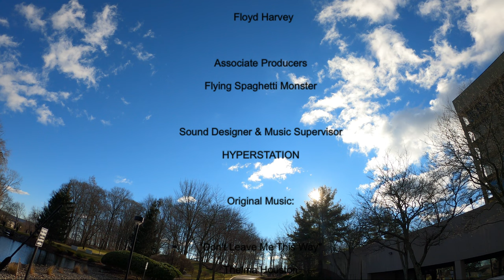Dive Turkey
A trip to New York to fly with my good friends Matty Fleisher and Petey B